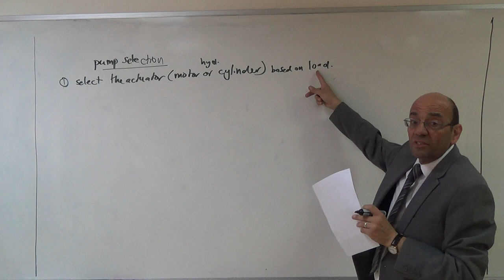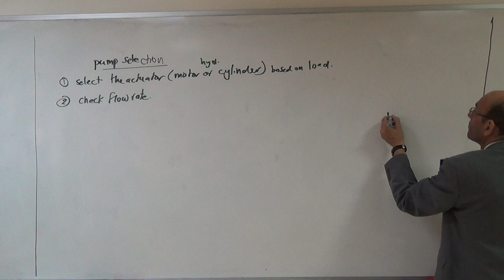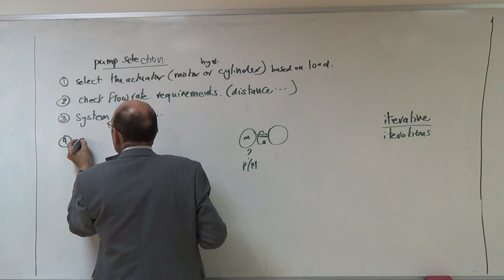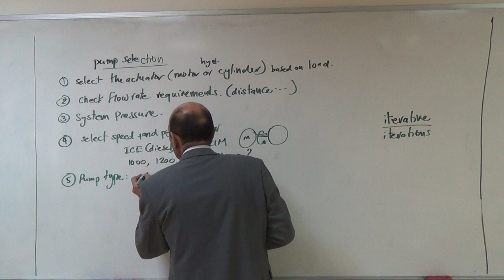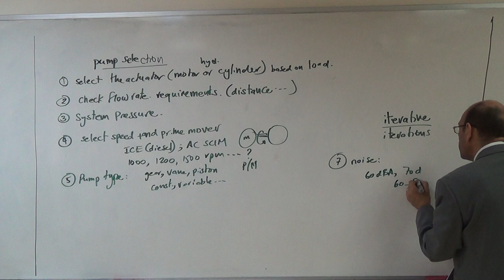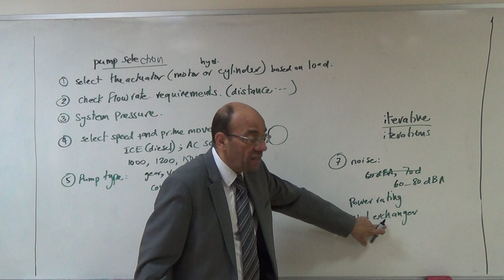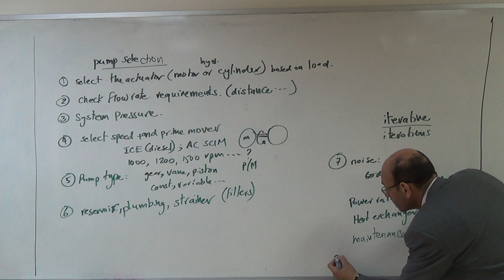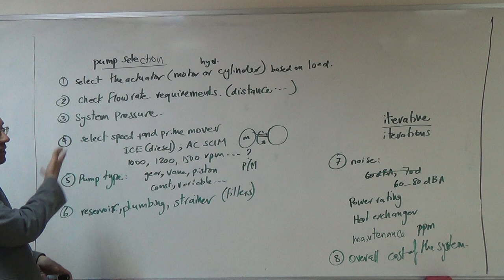Steps followed in Selecting a Pumping System, 17/4/2017